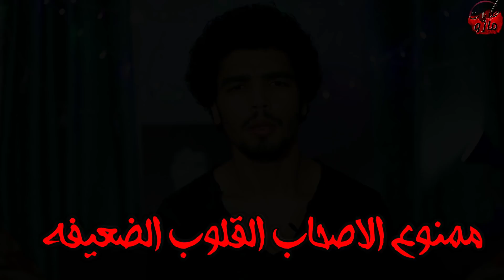المشرحه قصص رعب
لا تنسي يا صديقي ان تشترك في القناه حتي تصلك قصص رعب حقيقيه حدثت بالفعل
وايضا نقوم بقصص رعب قصيره وبعض القصص رعب قصيره بالعاميه
كما نقوم ببعض القصص الاخر عن الاماكن الغامضه وقصص رعب عن الجن والعديد من الحكايات الرائه
ستجدونها في حكايات مارو
اتمني لكم مشاهده ممتعه

حسابتي علي مواقع التواصل الاجتماعي

ديب_ويب#
تسريبات_ديب_ويب#
قصص_رعب#
المشرحه#